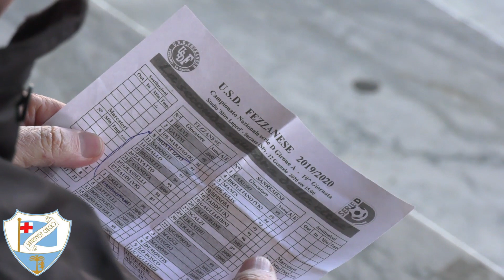Fezzanese - Sanremese 1-0 12/01/2020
Riviviamo le immagini del successo della Fezzanese contro i matuziani allo stadio "Miro Luperi" di Sarzana nel servizio del nostro Nico Cosentino